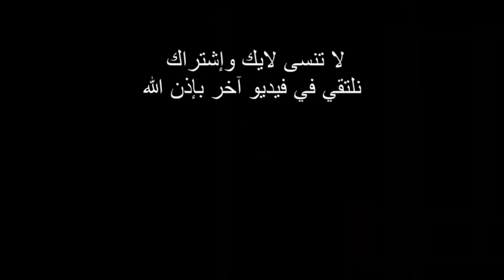كفتة# KIYMALI KARNABAHAR YEMEĞİ شيفلور بالكفتة